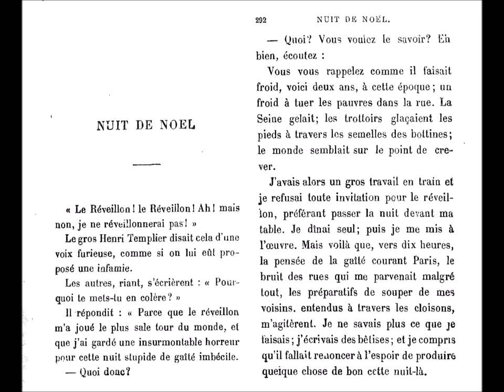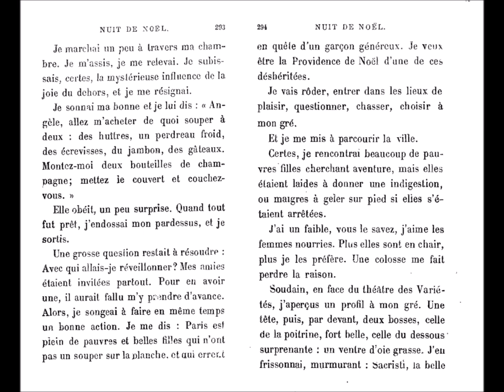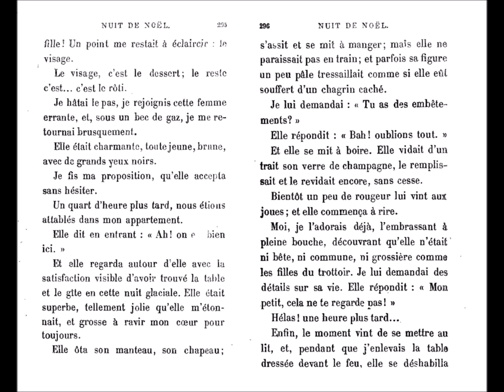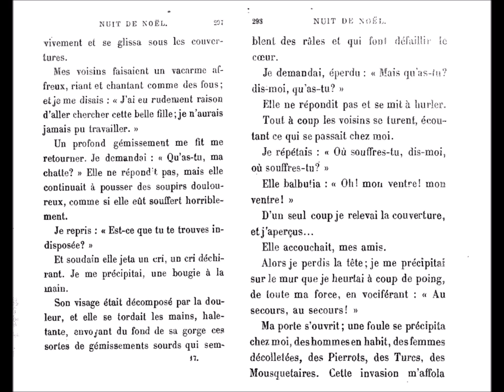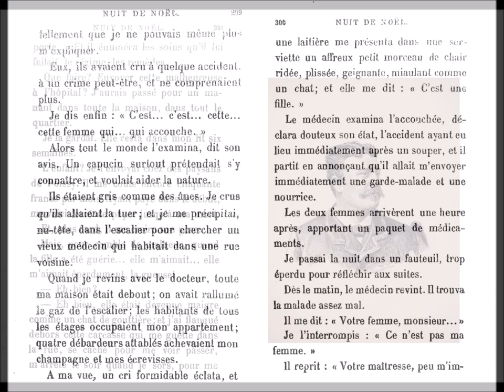Nuit de Noël, Guy de Maupassant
Lecture par Carine Delfini

RTS, « Dernier rêve avant la nuit », 23 décembre 2015